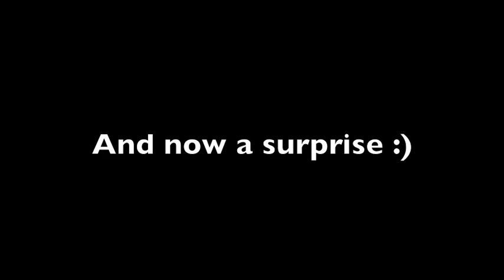FLASHBACK // SAY BY JOHN MAYER // COVER BY NANCY MALCUN AND MIKE GITTO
You can purchase:
-An autographed copy of my cd "Ghost Stories"
-An autographed 8x10 photo of me
OR
-An autographed copy of "Ghost Stories" AND an autographed 8x10 photo

Facebook.com/NancyMalcunMusic

CATCH ME LIVE STREAMING:

PERISCOPE:
Periscope Livestream APP
OR
Periscope.Tv/NantsInThePants

Facebook.com/NancyMalcunMusic

Thank you for all of your support! You guys mean the world to me and I'm excited to create more content for you!